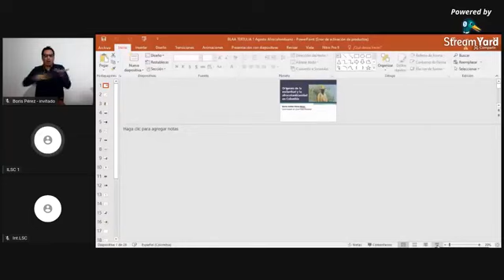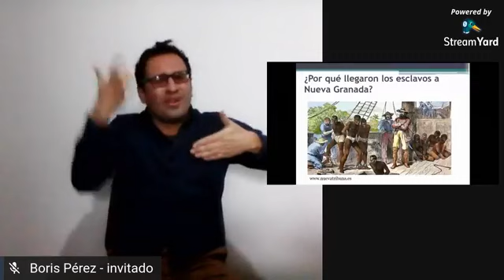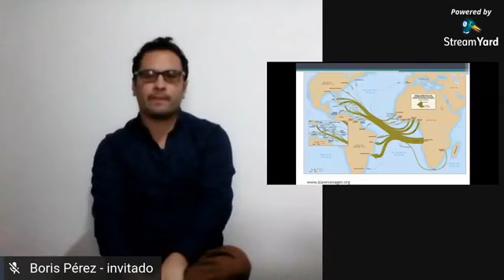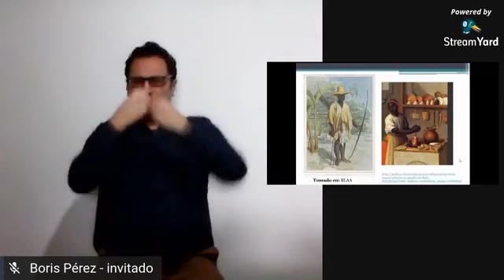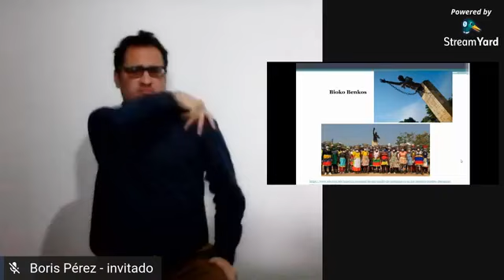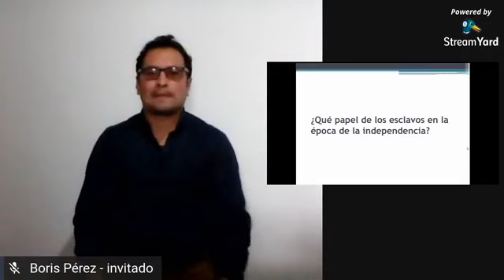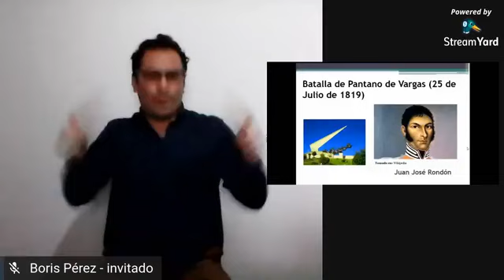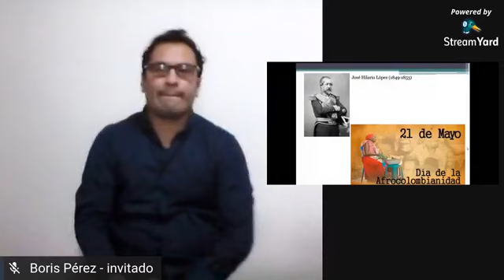Tertulia en LSC | El origen de la esclavitud y la afrocolombianidad en Colombia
En este encuentro conoceremos las circunstancias en las cuales llegó el pueblo africano a la Nueva Granada y la abolición de la esclavitud en Colombia durante el siglo XIX.